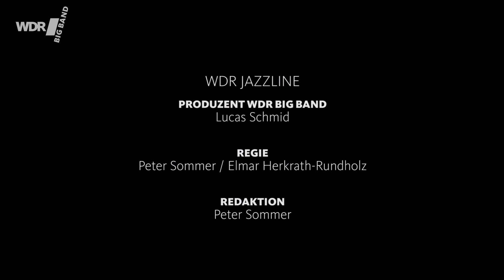Hiram Bullock & WDR BIG BAND - Red House | LEVERKUSENER JAZZTAGE 2004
25. Leverkusener Jazztage - "The Musik of Jimi Hendrix": Unter der Leitung von Bernd Lechtenfeld spielt die WDR Big Band mit Hiram Bullock den Song "Red House" von Jimi Hendrix. Das Arrangement stammt von Bernd Lechtenfeld. Soli spielen Hiram Bullock, E-Gitarre, und Frank Chastenier, Hammond. An den Drums ist Gastsolist Kenwood Dennard.